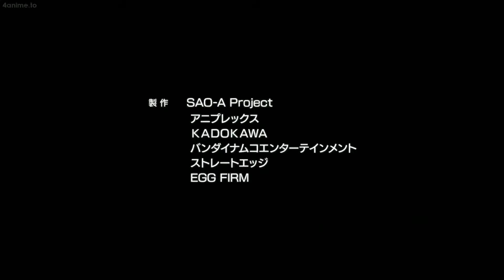SAO: Alicization - War of Underworld Op V2 "Resolution" by: Haruka Tomatsu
"Resolution" by: Haruka Tomatsu